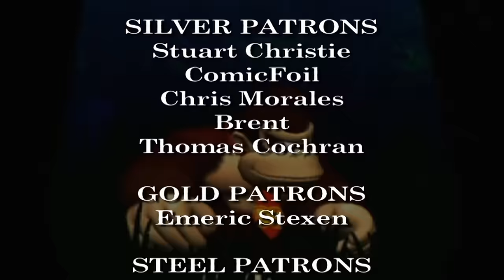Let's Play Donkey Kong Jungle Beat - Episode 1 (WE'RE GOING BANANAS!)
Now with thumbnails!!!